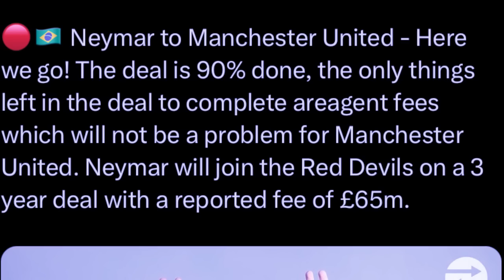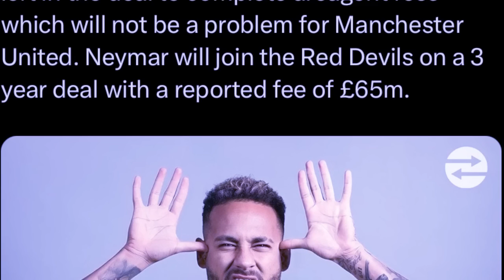bud u neymar iaka dienjat u ronaldo da kaba iasoh bad ka man united 90 percent lah dep